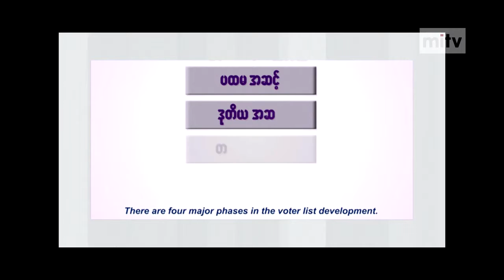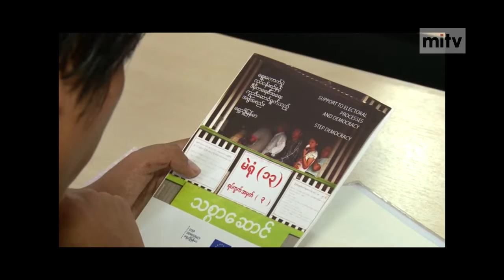mitv - Election Education: Creative Materials Encourage Voting